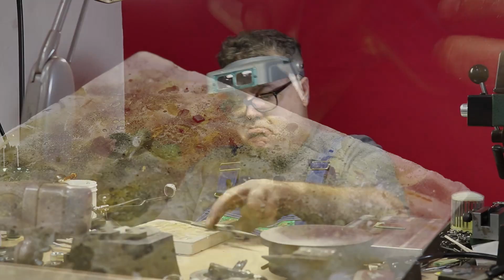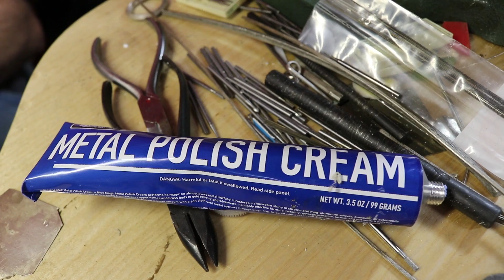Maureen Ring by Potter USA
Kevin Potter of Potter USA uses antique dies to stamp a ring and a separate top for the ring. The ring top is an image of a face we named Maureen. Kevin solders this to the top of the ring.